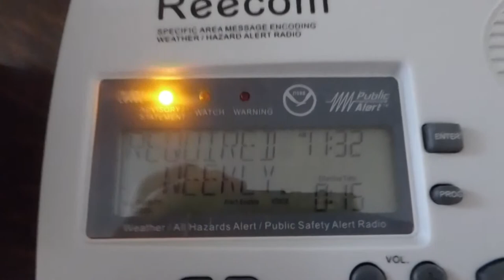EAS #159: Required Weekly Test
Another Wednesday, another RWT. Except that I didn't get one this week (9/23) because KHB37 was down when it aired. Go figure.